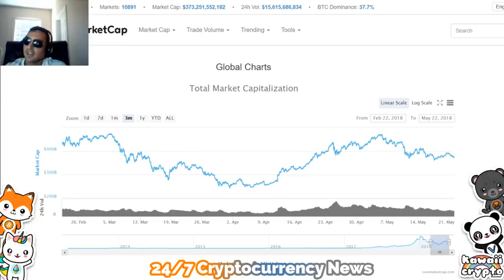CNBC Fast Money Crypto! Is the Media Pumping Shit coins ?